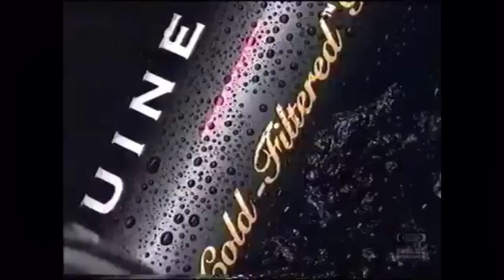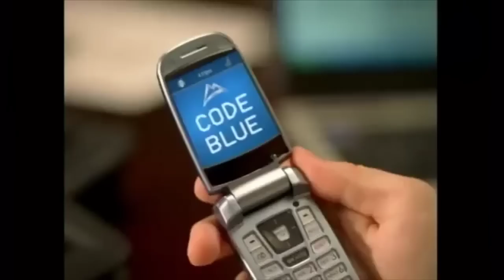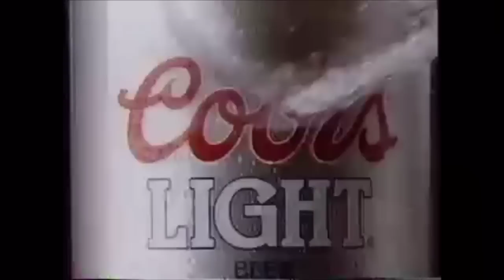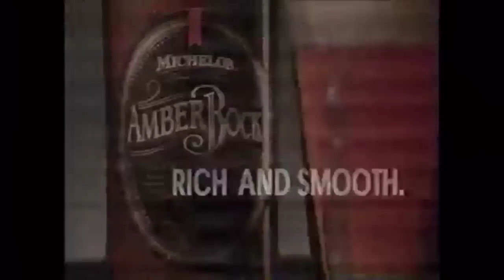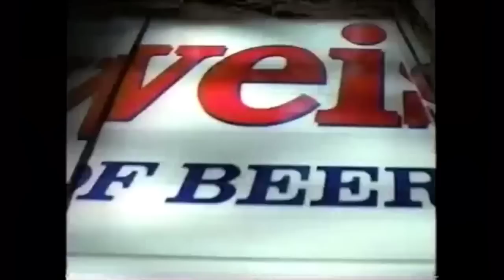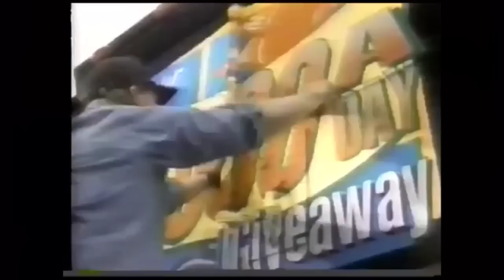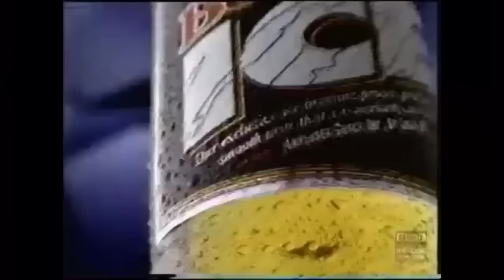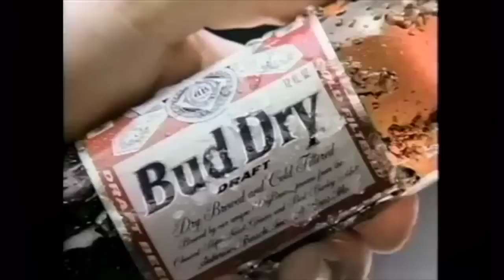90s & 00s Classic TV Beer Commercials